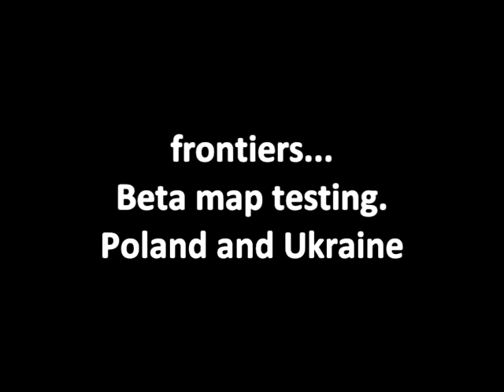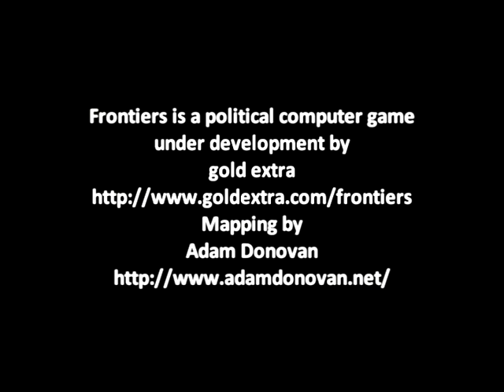Frontiers ( new walkthrough)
an updated level trailer of the project formally known as borderXing. This is one of seven levels. more about the project